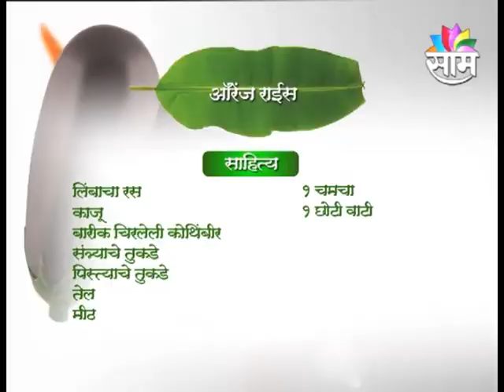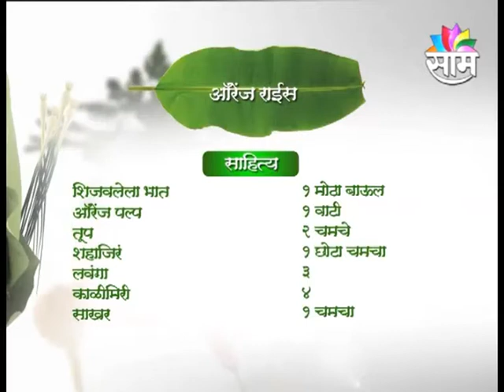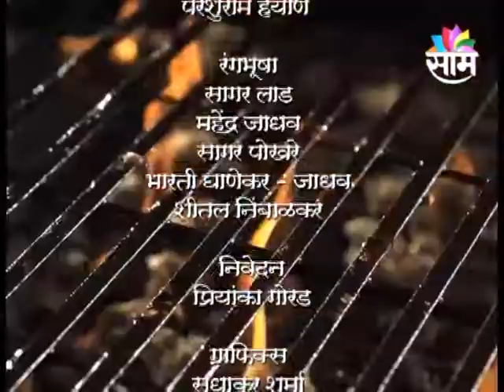Orange Rice by Chef Tushaar Priti Deshmukh